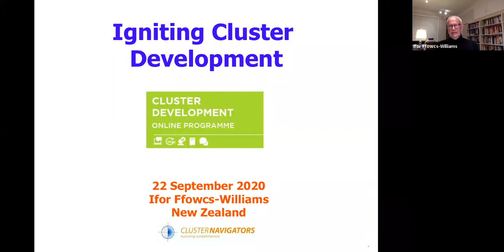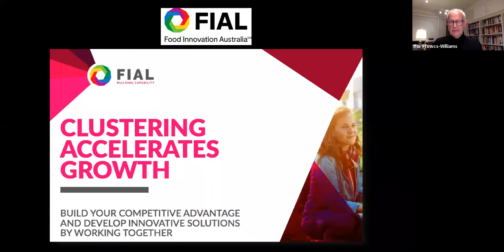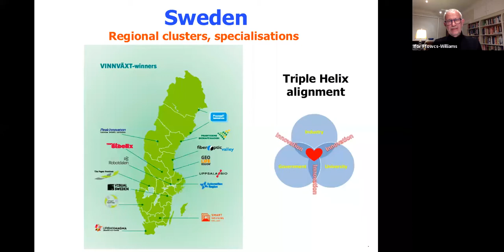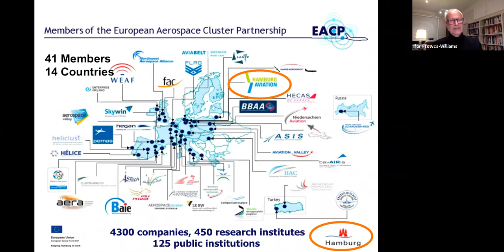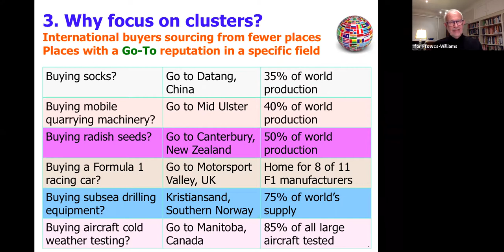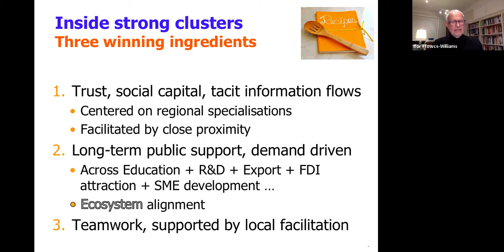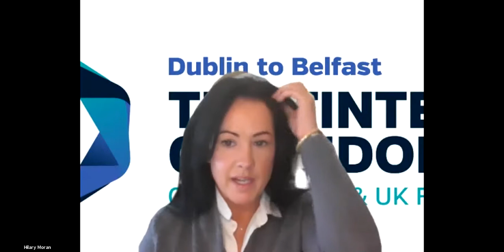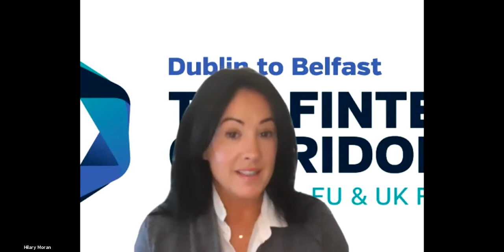Cluster Centre Webinar Igniting Cluster Development with Ifor Ffowcs Williams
Ifor Ffowcs-Williams explored the relevance of economic & societal development centered on clusters.  Ifor shares his expertise on the practicalities of supporting cluster development as a centre-stage strategy.